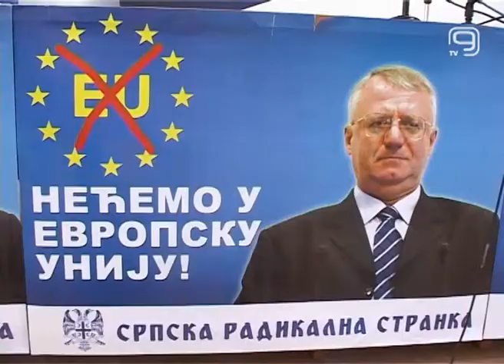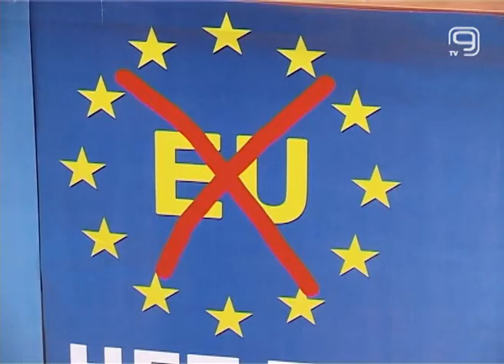TV KANAL9, NOVI SAD: SRS -- Nova vlada ništa bolja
Srpska radikalna stranka komentarisala je formiranje vlade time što je uputila upozorenje građanima kako zemlje tako i našeg grada na opasnost koja im preti izborom nove vlade ili rekonstrukcijom već postojeće lokalne vlasti, kažu u ovoj stranci.